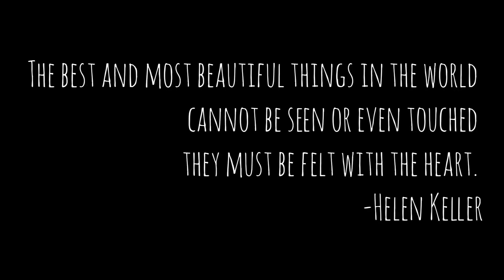Miliye Mumbai ke Actors se... Ok? || Mumbai Vlog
I had to meet my close ones in Mumbai... mile hue bhi kaafi samay ho gya tha... toh aao milate hain in DILCHASP kalaakaaro se 😄❤

About me:
I am Priyank Arya, also called Piku. I created this channel to make content related to Travel, Uttarakhand and Indian Culture, Fitness or anything that entertains people.